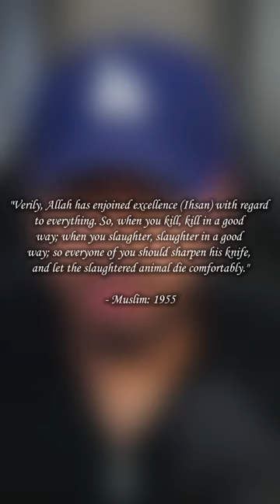Muslim Men Getting Married OUT OF SHAPE 😳